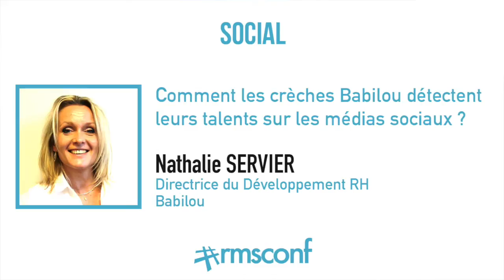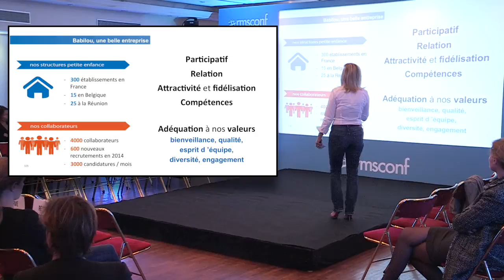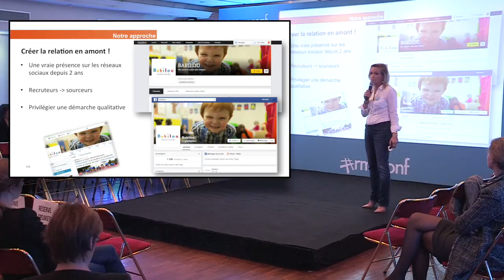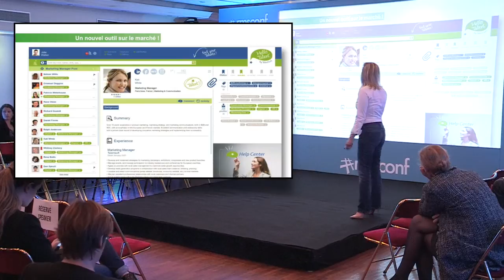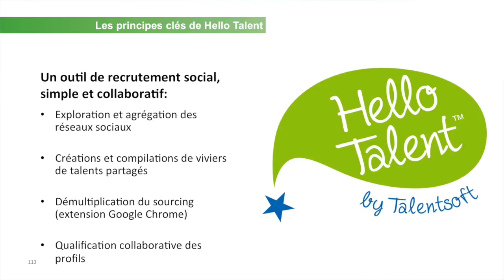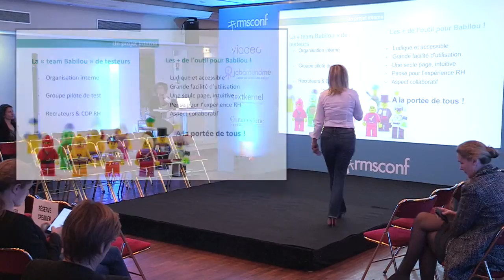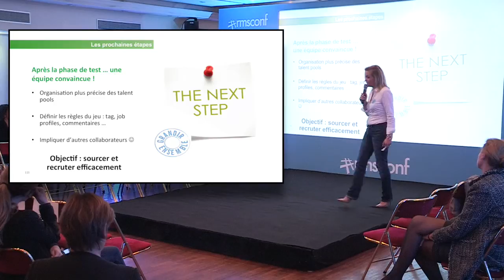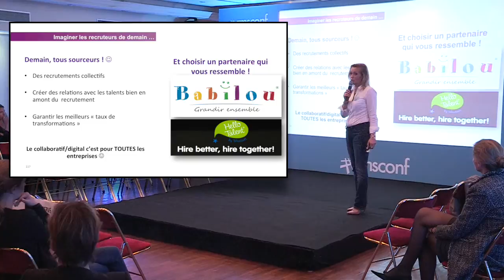Comment les crèches Babilou détectent leurs talents sur les médias sociaux ? - rmsconf 2014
Un case study proposé par Nathalie Servier, Directrice du Développement RH de Babilou, à l'occasion de rmsconf Paris le 14 octobre 2014.
Espace Social.